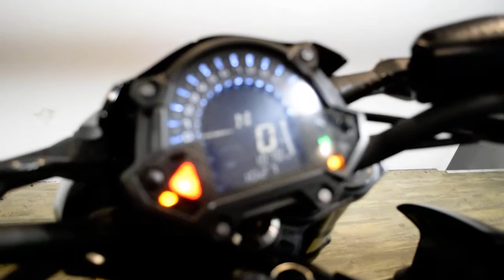2018 Kawasaki Z900 ABS | Used motorcycle for sale at Monster Powersports, Wauconda, IL